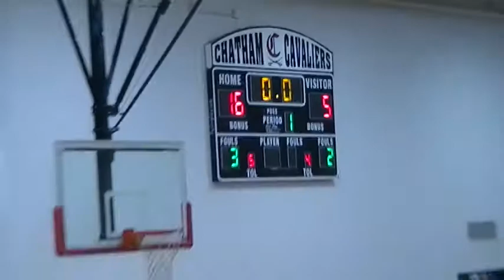regionalqtrfinal1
regionals qtr final
vs Appom. 1st qtr